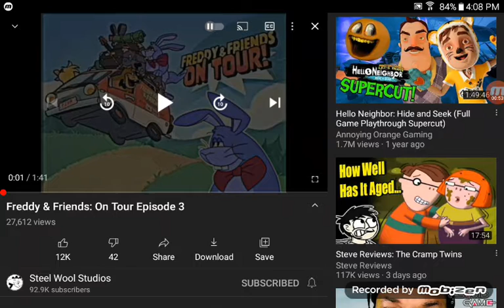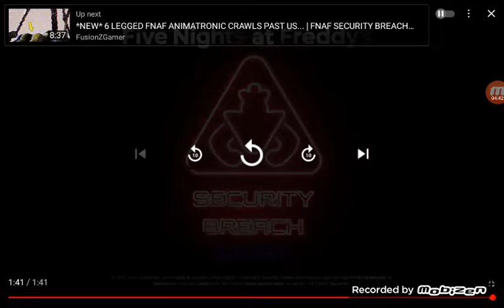freddy and friends on tour episode 3 reaction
this is going to be my first reaction on the channel I going to react to freddy and friends on tour episode 3 so I hope you enjoy